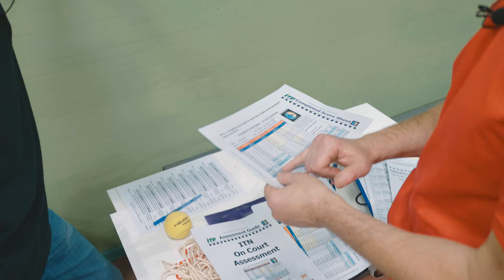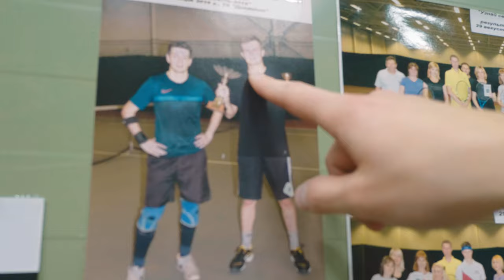Как узнать свой уровень тенниса